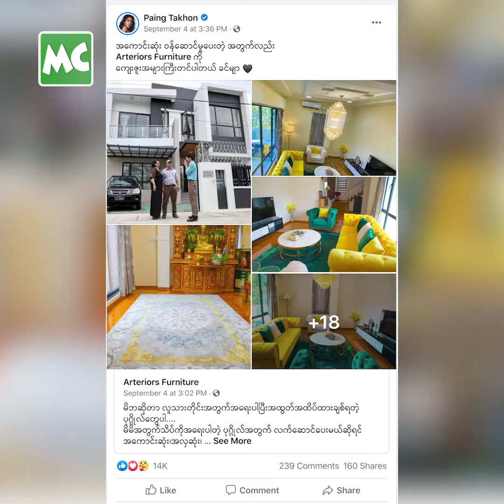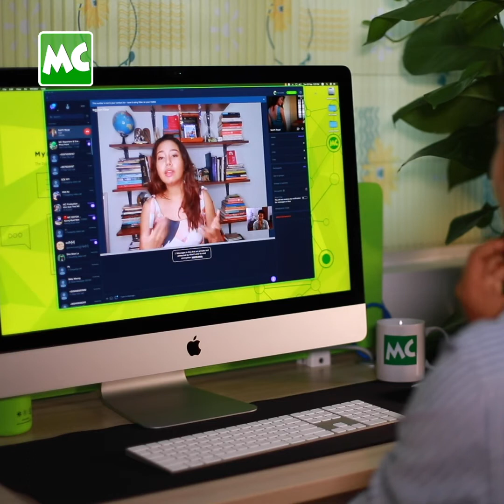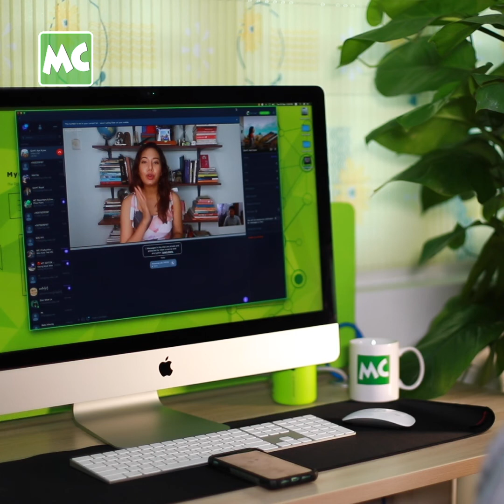အားပေးခံရသူ ဖြစ်အောင် ကြိုးစား စေချင်တဲ့ ဂုဏ်ရည်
“ပိုင်တံခွန် က သူ့မိဘတွေကို အိမ်ဝယ်ပေးနိုင်တာ တွေ့ရတော့ ဂုဏ်ယူ ဝမ်းသာမိ လို့ မျက်ရည်တောင် ကျတယ်။ ဖြူဖြူထွေး ဆိုရင် အနုပညာ နဲ့ အစိမ်းသက်သက် လူတစ်ယောက်ပါ။ သူ့ ကြိုးစားမှု ကြောင့် Social Media ကြော်ငြာခေတ်မှာ သူမှ သူ ဖြစ်လာတယ်။ ဒါကြောင့် အားပေးတဲ့ ပရိသတ် အဖြစ်ပဲ မနေကြပါနဲ့ ..  အားပေးခံရတဲ့ လူ ဖြစ်အောင် ကြိုးစား စေချင်တယ်” လို့ ပြောလာတဲ့ မော်ဒယ် ဂုဏ်ရည်အေးကျော် နှင့် ခဏတာ။

Myanmar Celebrity TV Update: Gone Yi Aye Kyaw comments on Monetization from Social Media & YouTube.